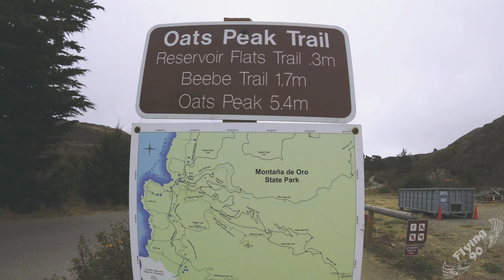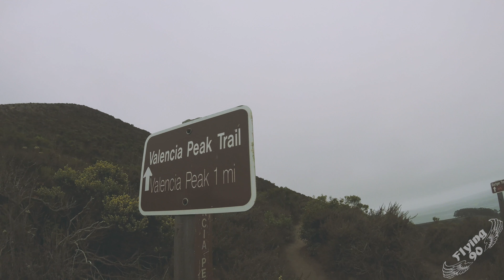VISUALIZING VALENCIA PEAK! (9/25/18)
My Dad and I cruised to Montana De Oro and hiked to the top of Valencia Peak! It's such a rad hike, I had no idea that we would have to actually climb 3 hills to get to the peak! Then seeing the fog blow up the canyons was also really rad! Who else brings 2 drones with them on a hike?